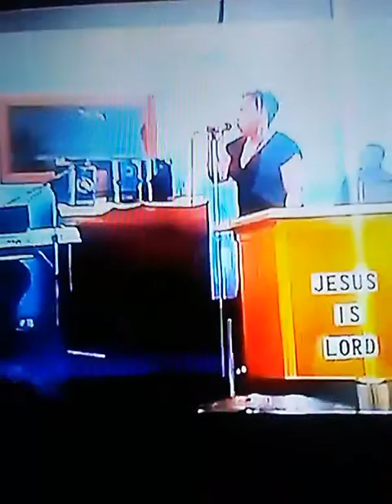HOPCF LET'S PUT HIS PRAISE IN THE ATMOSPHERE MEDLEY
PRAISE and WORSHIP SERVICE. Arrangement by Minister Luquince Nettles.